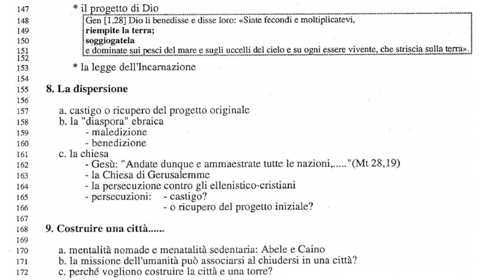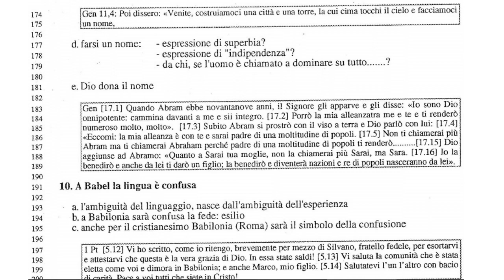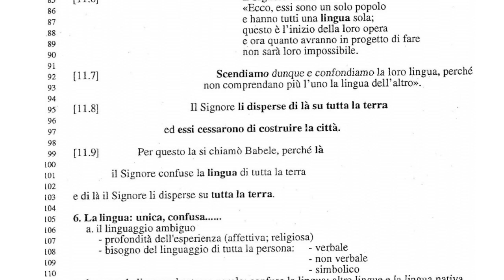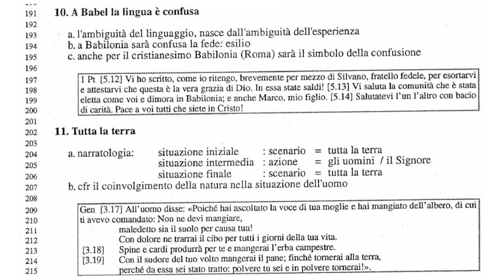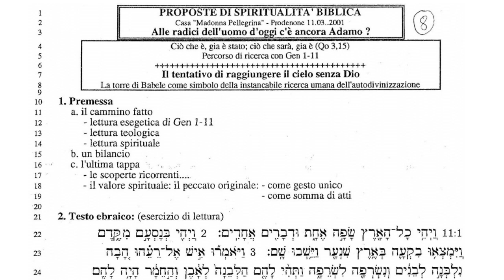Genesi 8b - La torre di Babele. L'importanza del linguaggio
La torre di Babele come simbolo dell'instancabile ricerca umana all'auto divinizzazione.
La lingua, cuore del testo, crea una cultura, se mancano certe parole certi concetti sfuggono.
La confusione nel linguaggio
Dio scende, Dio sale.
L'ecologia, il creato, la natura coinvolta.

Genesi 11,1-9
1 Tutta la terra aveva una sola lingua e le stesse parole. 2 Emigrando dall'oriente gli uomini capitarono in una pianura nel paese di Sennaar e vi si stabilirono. 3 Si dissero l'un l'altro: «Venite, facciamoci mattoni e cuociamoli al fuoco». Il mattone servì loro da pietra e il bitume da cemento. 4 Poi dissero: «Venite, costruiamoci una città e una torre, la cui cima tocchi il cielo e facciamoci un nome, per non disperderci su tutta la terra». 5 Ma il Signore scese a vedere la città e la torre che gli uomini stavano costruendo. 6 Il Signore disse: «Ecco, essi sono un solo popolo e hanno tutti una lingua sola; questo è l'inizio della loro opera e ora quanto avranno in progetto di fare non sarà loro impossibile. 7 Scendiamo dunque e confondiamo la loro lingua, perché non comprendano più l'uno la lingua dell'altro». 8 Il Signore li disperse di là su tutta la terra ed essi cessarono di costruire la città. 9 Per questo la si chiamò Babele, perché là il Signore confuse la lingua di tutta la terra e di là il Signore li disperse su tutta la terra.